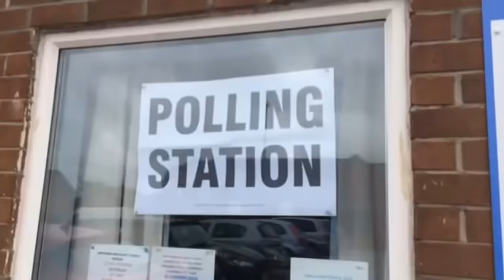DAILY VLOG #135 | I GOT ATTACKED!